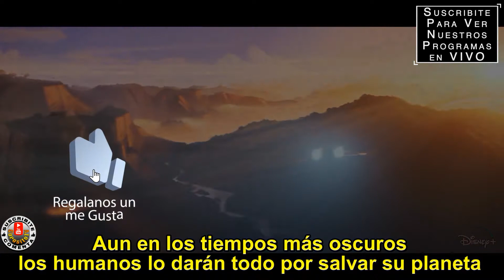WHAT IF...? - Promo de Mitad de Temporada Subtitulado al Español - Robert Downey Jr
Titulo Original: What If...?
Reparto: Robert Downey Jr., Michael B. Jordan, Sebastian Stan, Josh Brolin, Mark Ruffalo, Tom Hiddleston, Samuel L. Jackson, Chris Hemsworth, Haley Atwell, Chadwick Boseman, Karen Gillan, Jeremy Renner, Paul Rudd,  Michael Douglas, y Jeffrey Wright.
Sinopsis: ¿Qué pasaría si Loki se presentara a los gobiernos de la Tierra como rey de Asgard usando toda su diplomacia?